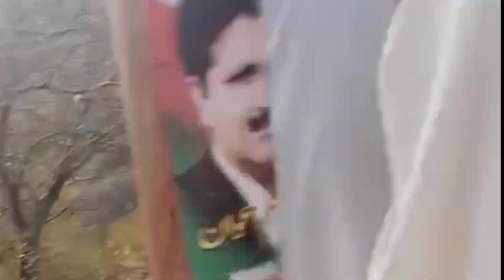truck accident truck fall in deep hill depth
truck accident truck fall in deep depth